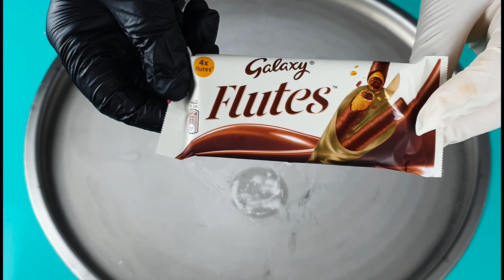Galaxy Chocolate ice cream rolls. street food -ايس كريم رول جالكسي/asmr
💖🌀🍦 It´s Ice Cream Time 🍦🌀💖

Galaxy ice cream rolls street food -ايس كريم رول جالكسي/asmr

We make Ice Cream out of everything.
نصنع الآيس كريم من كل شيء.
استمتع بمقاطع فيديو ASMR المرضية بشكل غريب واشترك للحصول على المزيد من الآيس كريم في حياتك! ؛-)

we love to show you our daily content with oddly satisfying ASMR Sounds. Relaxing Food Videos with tapping, scratching and eating Mouth Sounds (no talking) - also called mukbang. It´s all about rolled frozen Ice Cream - made out of everything. Always enjoy your Cheat Day Meal! Ice Cream Roll Ice Cream Instant Ice Cream РОЛЛ МОРОЖЕНОЕ ไอติมผัด 炒雪 Ice Cream on the Sheet 糕